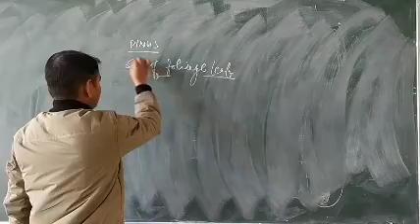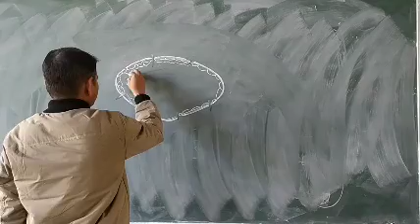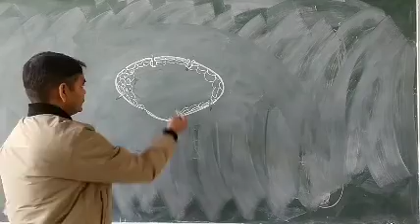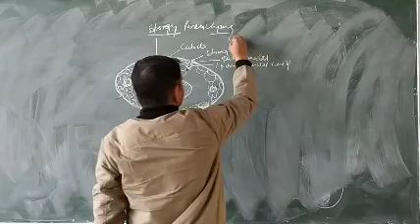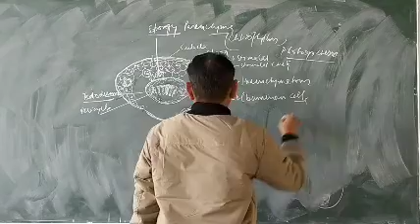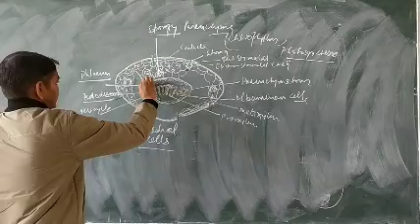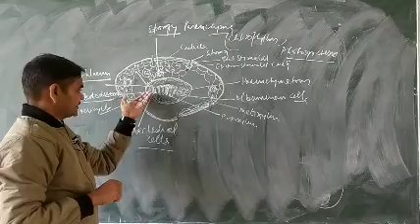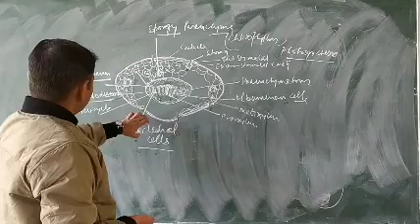Pinus-9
structure of leaf